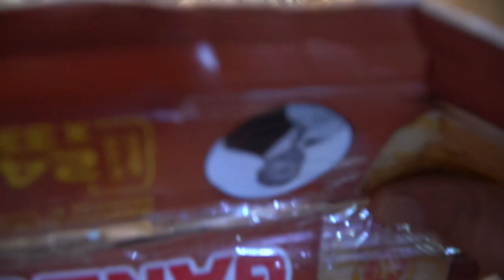Starting my first experience in a farm witnessing hatching chicks in Siem Reap ( Cambodia )